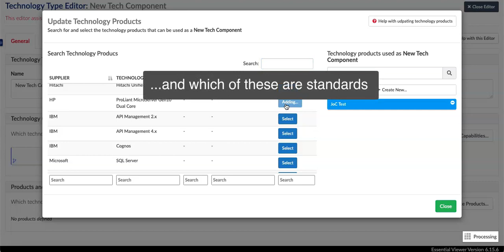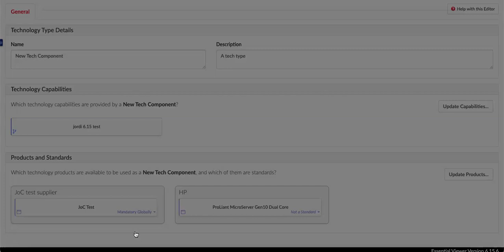Technology Type Editor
Adding technology types in Essential Cloud/Docker